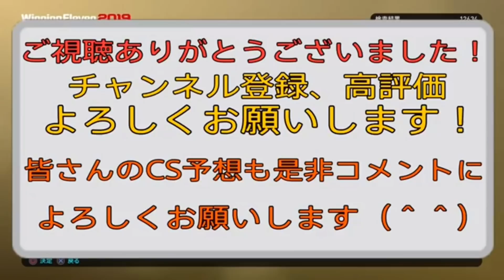#156 ウイイレ2019 今週のCS予想 どちらかが来るはず。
今週のCS予想はこの2択のどちらかだと思います。
15:30〜予想まとめ

よろしくお願いします(^^)